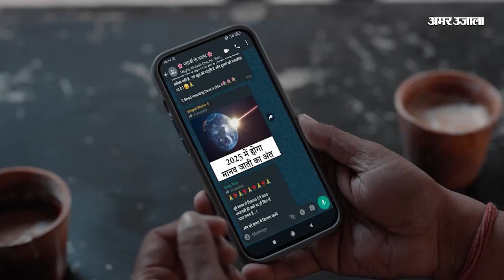संस्कृति यूनिवर्सिटी के छात्रों ने किया हंगामा छात्र बोले-अवैध रूप से वसूलते हैं फीस